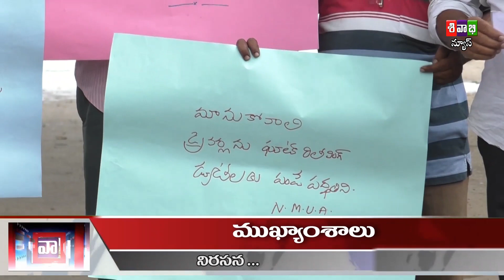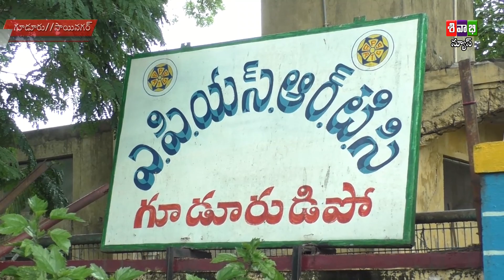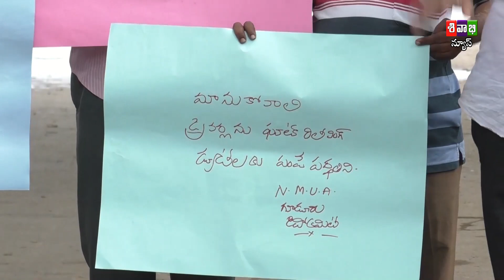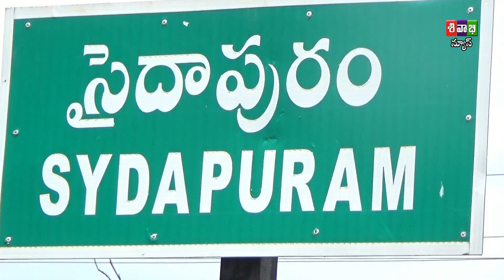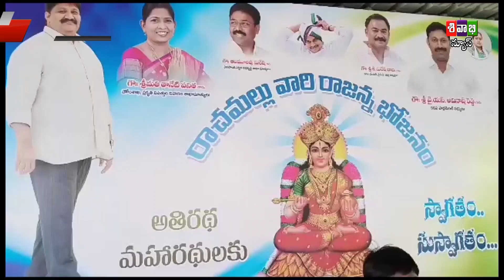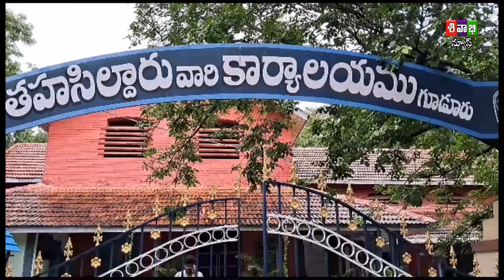SIVABHI NEWS AS ON 24 JULY 2023